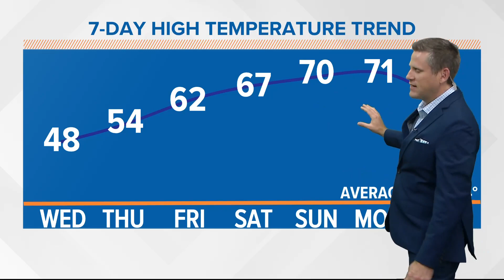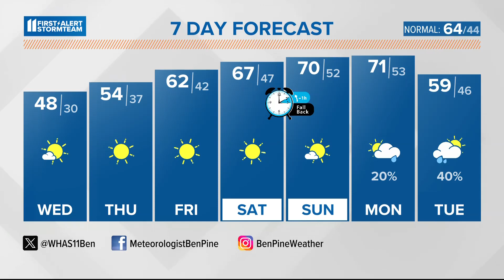A chilly start to November | Nov. 1, 2023 WHAS11 6 a.m. weather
Another chilly day ahead, before gradually warming up the rest of this week and staying dry.